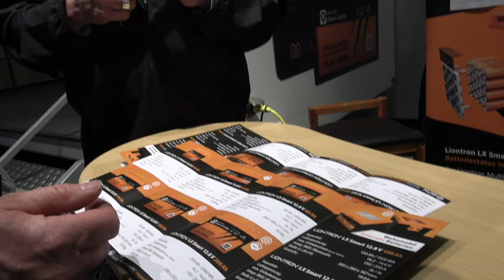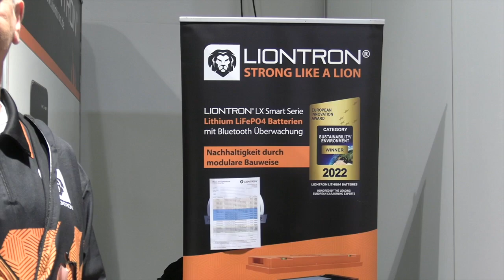Liontron Akku Batterie für Blackout Notstrom Vorsorge Messe München free f re e